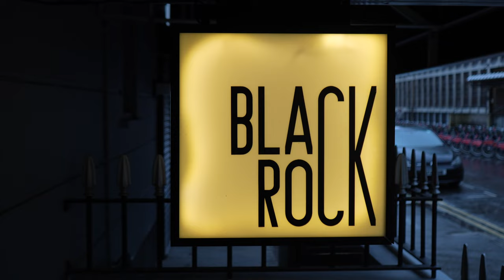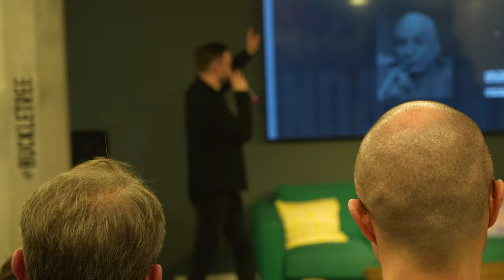London Vlog: How to Network Your Way to Success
As someone who values networking and meeting like-minded professionals, I wanted to share why it's important to find time to travel and attend niche events in your industry. Throughout this vlog, you'll see some of the highlights of my trip to London, including fun times from the Webflow meetup and some of the amazing sights and experiences.